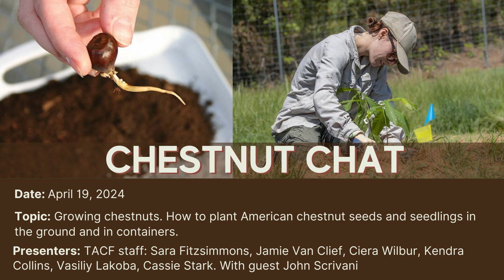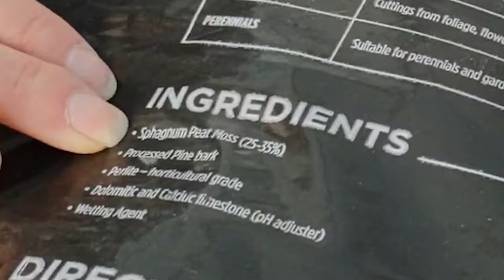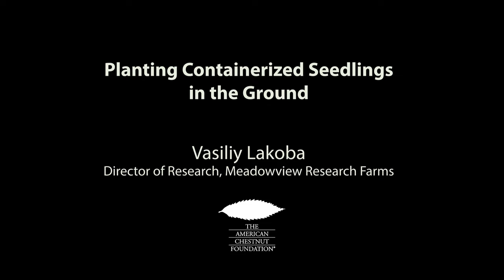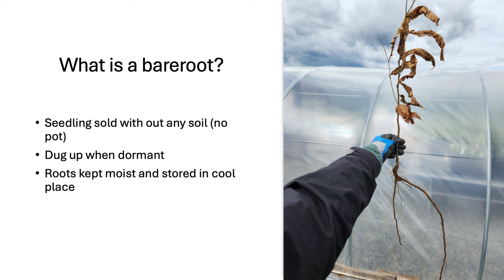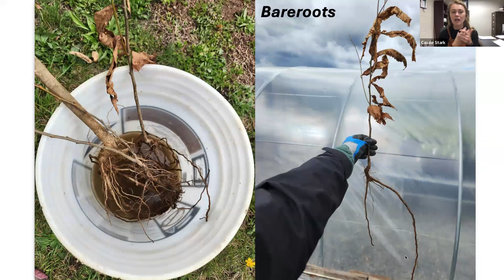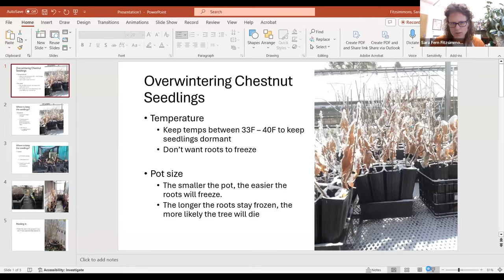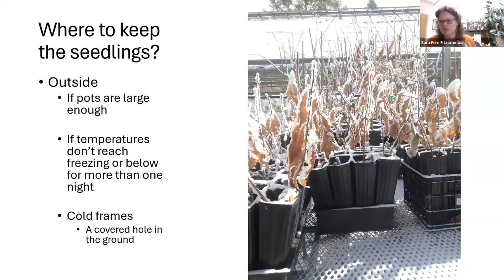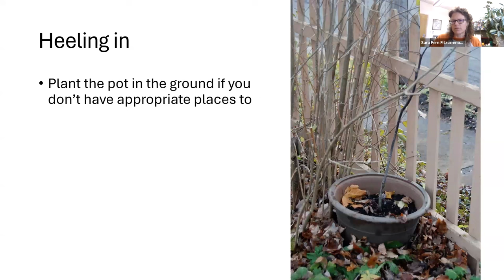Chestnut Chat: How to Grow American Chestnuts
Chestnut Chat is a live webinar produced by The American Chestnut Foundation. This Chestnut Chat aired April 19, 2024.

Ready to get your hands dirty? Let’s talk about growing chestnuts! In this episode, we will cover all the basics of planting, growing, and maintaining American chestnut trees. TACF staff and experts will talk about how to plant chestnuts from seed and from seedlings, including bareroot and containerized seedlings. Bring your questions and don’t miss this Chestnut Chat that is sure to become an instant classic